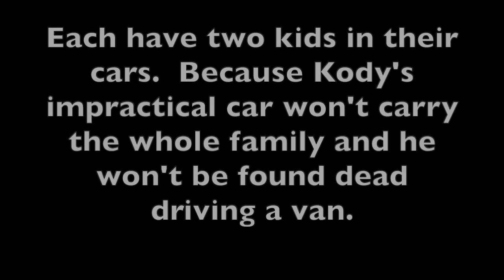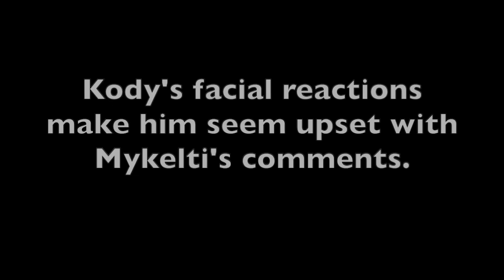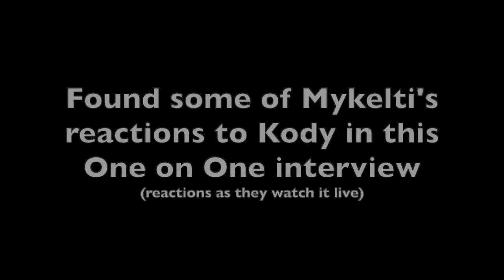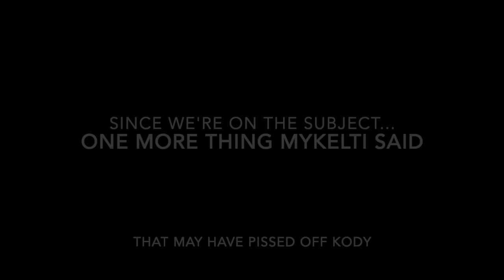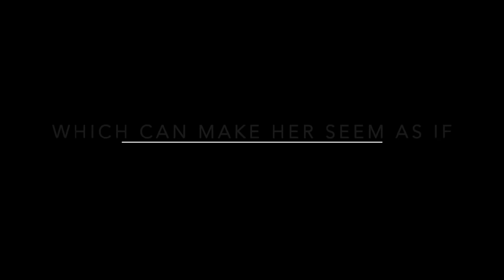What did MYKELTI say??